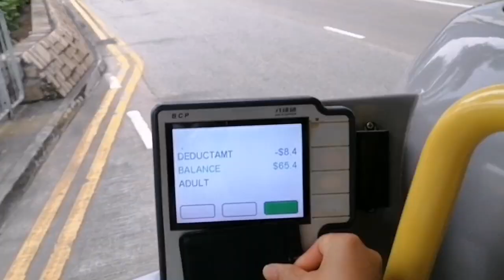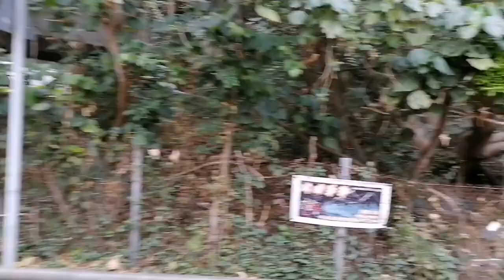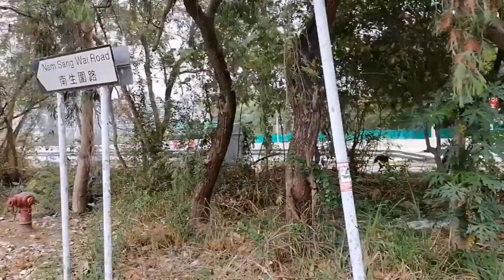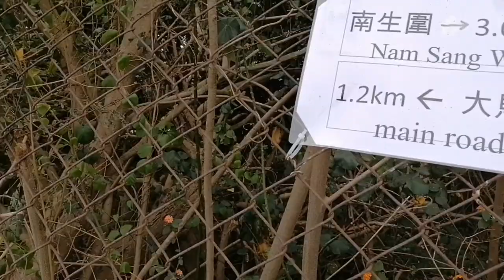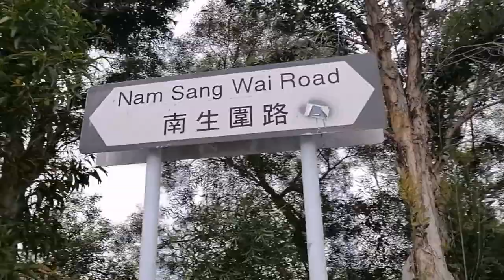Rute nam sang wai from yuen long, Hongkong Part1 // vlog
Ho to go to nam sang wai road here we start GOING from yuen long exit G take the buss number 76k and we stop in Hung mo kiu and we start our trip by walking around 3km. its so amazing.

By clarabee18vlog